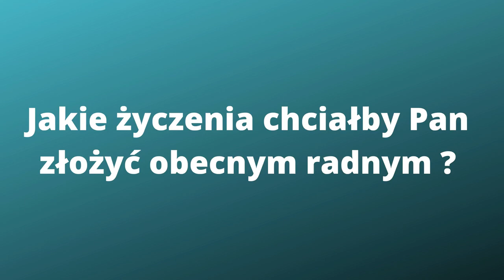Piotr Pawłowski - były Radny Rady Gminy Ustronie Morskie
Piotr Pawłowski - były Radny Rady Gminy Ustronie Morskie, wywiad z okazji 30 lat samorządności w Polsce.